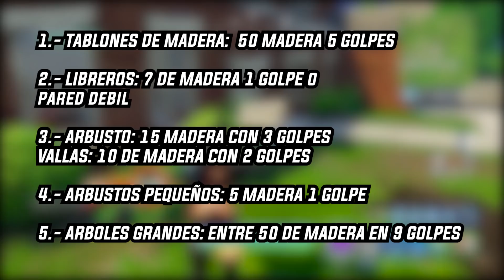FORTNITE: *TRUCO* CONSEGUIR MATERIALES MÁS RAPIDO (100% REAL)!! [FORTNITE BATTLE ROYALE]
▶︎¿QUIERES VER STREAMS BIEN PERRONES ALV COMPA :v?

▶︎❤️ SIGUEME PRRO :DD ❤️◀︎

Xbox live:
Gonner Kraken

Skype:
Gonner Kraken

CONTACTO EMPRESARIAL